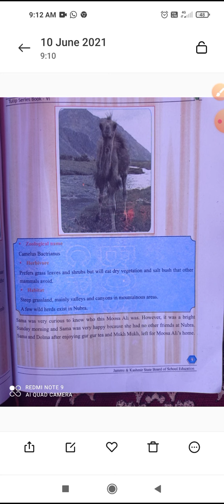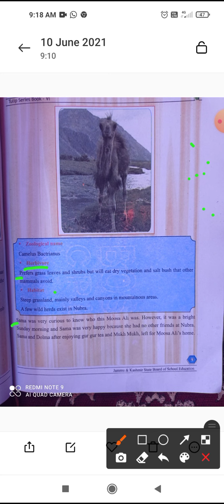class 6th subject English topic prayer for strength.